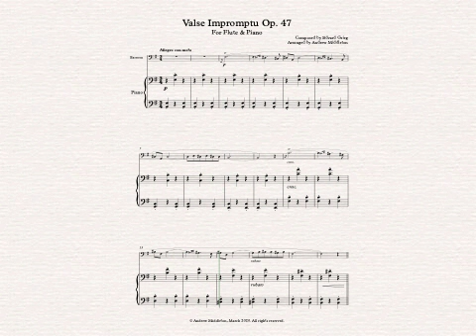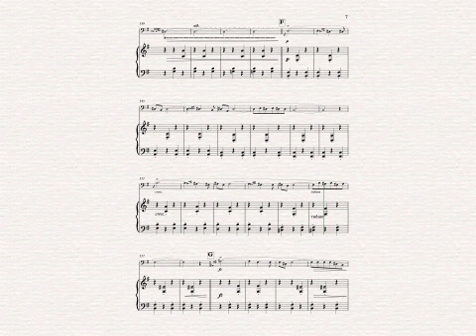Valse Impromptu arranged for Bassoon & Piano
Grieg's "Valse Impromptu", from Lyric Pieces Book IV, arranged for solo bassoon and piano accompaniment. This arrangement would also be suitable for trombone or cello